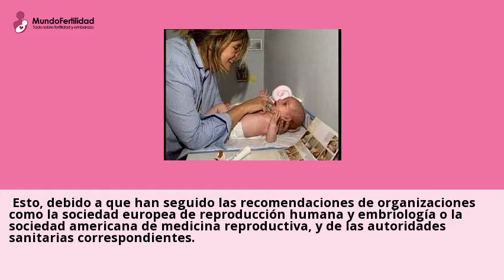Coronavirus, tratamientos de reproducción asistida y ansiedad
Ante el coronavirus, muchos pacientes de reproduccion de asistida deben
pausar sus tratamientos, por eso te dejamos consejos para sobrellevar la